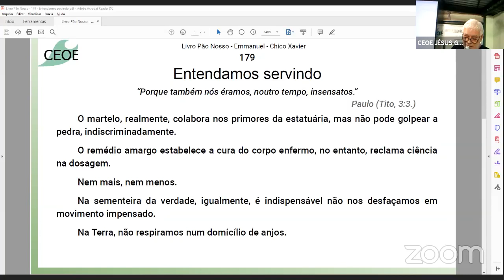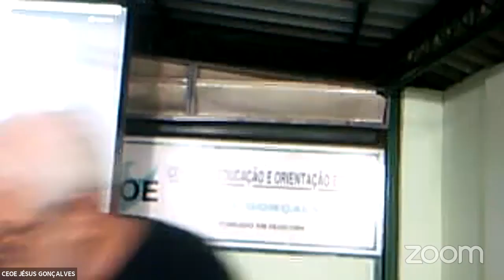Carregar sua Cruz - ESE - cap. 24 - itens 17 a 19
Tema: Carregar sua Cruz - E.S.E. - cap. 24 itens 17 a 19.
Expositor: Mario Mazzei - Centro Espírita Joanna de Angelis - Ubatuba - SP.

Palestra realizada na sala virtual do CEOE, em 03/08/2021.
Rua Mapendi, 158 - Taquara.